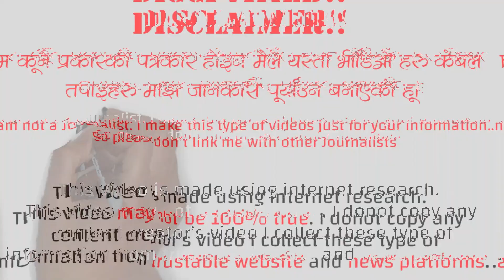गोर्खेली सैनिक भएको देशहरु | List of Countries With Gurkha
The Gurkhas or Gorkhas with endonym Gorkhali are soldiers native to the Indian subcontinent of Nepalese nationality and ethnic Nepalis of Indian nationality recruited for the British Army, Nepalese Army, Indian Army, Gurkha Contingent Singapore, Gurkha Reserve Unit Brunei, UN peacekeeping force and war zones around the world. Historically, the terms "Gurkha" and "Gorkhali" were synonymous with "Nepali", which originates from the hill principality Gorkha Kingdom, from which the Kingdom of Nepal expanded under Prithivi Narayan Shah. The name may be traced to the medieval Hindu warrior-saint Guru Gorakhnath who has a historic shrine in Gorkha. The word itself derived from "Go-Raksha", "raksha" becoming "rakha" (रखा). "Rakhawala" means "protector" and is derived from "raksha" as well. There are Gurkha military units in the Nepalese, British and Indian armies enlisted in Nepal, United Kingdom and India. Although they meet many of the requirements of Article 47 of Protocol I of the Geneva Conventions regarding mercenaries, they are exempt under clauses 47(e) and (f) similarly to the French Foreign Legion. Gurkhas are closely associated with the khukuri, a forward-curving Nepali knife, and have a reputation for fearless military prowess. Former Indian Army Chief of Staff Field Marshal Sam Manekshaw once stated that: "If a man says he is not afraid of dying, he is either lying or he is a Gurkha."